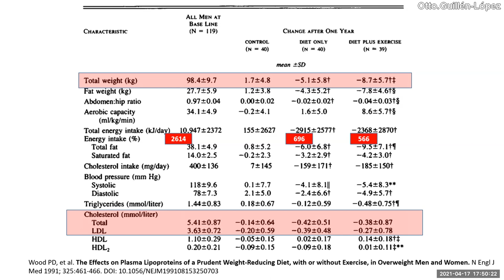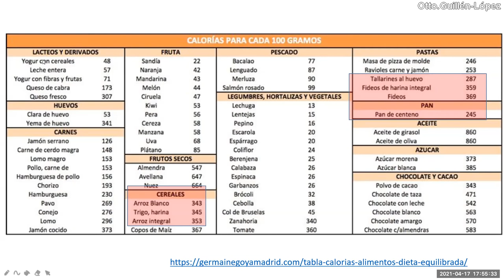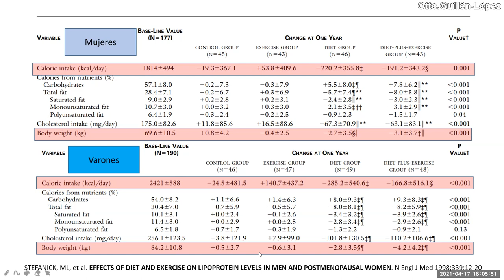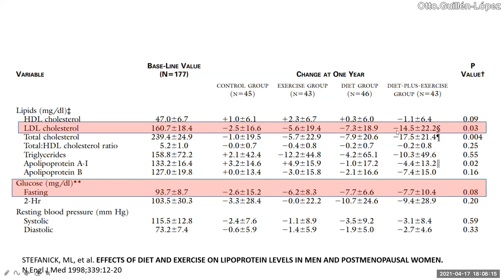Dieta y ejercicios: Efecto en peso, LDL y glucosa - PodCast 17 04 21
En base a estudios sobre el impacto real de la “dieta” y “ejercicios” solos o combinados y su efecto en los lípidos y en el peso.
Luego proponemos ejemplos de combinación de ciertos alimentos para definir cuántas calorías tienen y cómo podemos decirle eso a los pacientes.
Discutimos el mito de los “panes integrales” y los “ejercicios” y su verdadera “utilidad en bajar de peso”.

Bibliografía
Wood PD, et al. The Effects on Plasma Lipoproteins of a Prudent Weight-Reducing Diet, with or without Exercise, in Overweight Men and Women. N Engl J Med 1991; 325:461-466. DOI: 10.1056/NEJM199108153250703

STEFANICK, ML, et al. EFFECTS OF DIET AND EXERCISE ON LIPOPROTEIN LEVELS IN MEN AND POSTMENOPAUSAL WOMEN. N Engl J Med 1998;339:12-20. DOI: 10.1056/NEJM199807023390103